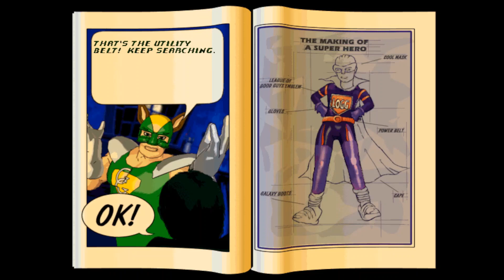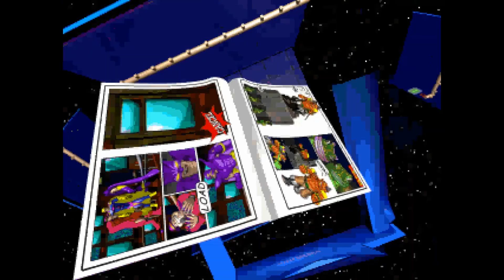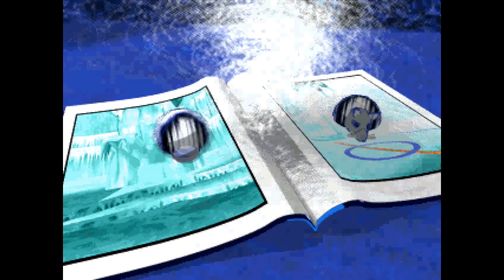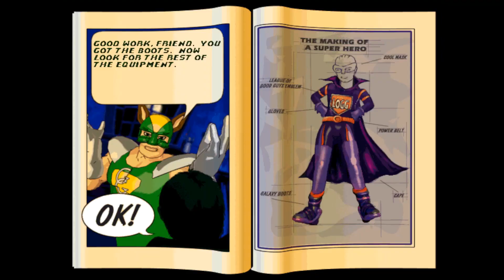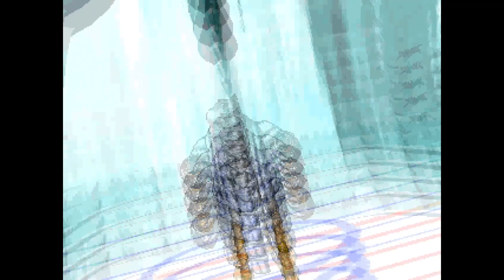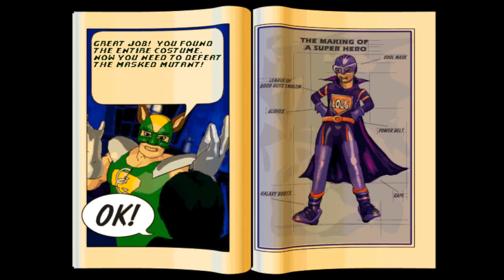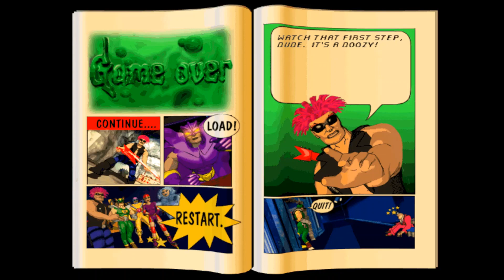Goosebumps Attack Of The Mutant (All Costume Pieces) Part 2 - Popping Pinky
The Bird Is The [WORD]